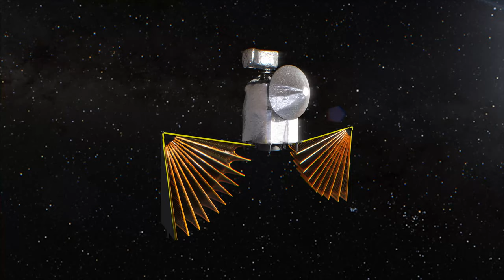NASA Lucy Mission Solar Array Anomaly: Animation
Shortly after Lucy launched, one of its solar arrays failed to fully deploy, putting the mission at risk.

NASA’s Lucy mission is heading to the Jupiter Trojans, two swarms of asteroids trapped in Jupiter’s orbit. Lucy made a picture-perfect launch in October 2021, but when the spacecraft began to unfurl its solar arrays, it encountered an anomaly. One of the arrays failed to fully deploy and latch shut, putting the mission at risk. For months, the flight operations team worked to address the issue – allowing Lucy to continue its journey to the Jupiter Trojans.

This artist's concept animation depicts Lucy’s solar array anomaly.

Credit: NASA's Goddard Space Flight Center Conceptual Image Lab

Jonathan North (KBRwyle): Lead Animator
Dan Gallagher (KBRwyle): Producer
Aaron E. Lepsch (ADNET): Lead Technical Support